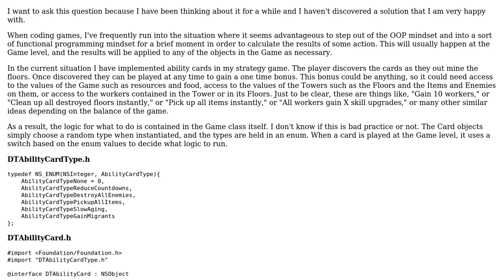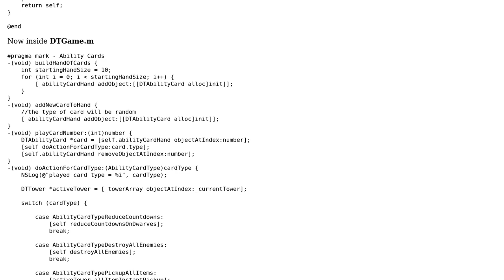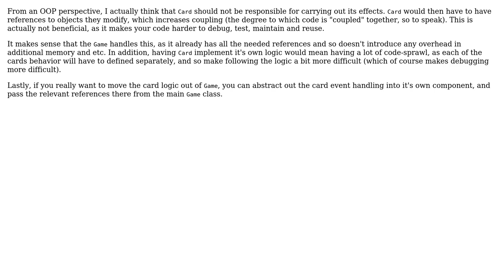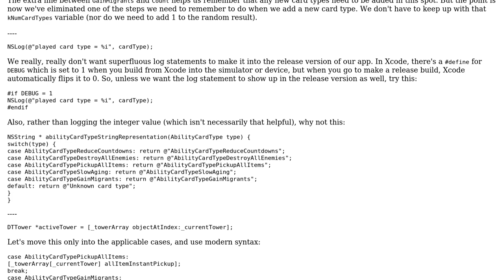Code Review: Ability Cards that trigger Game logic (2 Solutions!!)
Code Review: Ability Cards that trigger Game logic

With thanks & praise to God, and with thanks to the many people who have made this project possible! | Content (except music & images) licensed under CC BY-SA | Music | Images & others | With thanks to user nhgrif user mleyfman user bazola and the Stack Exchange Network Trademarks are property of their respective owners. You are responsible for your own actions.